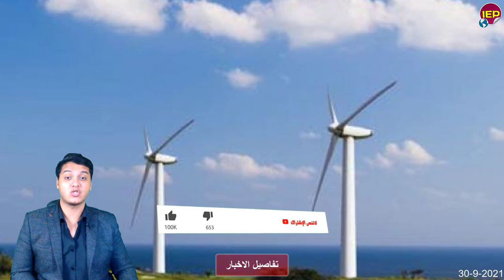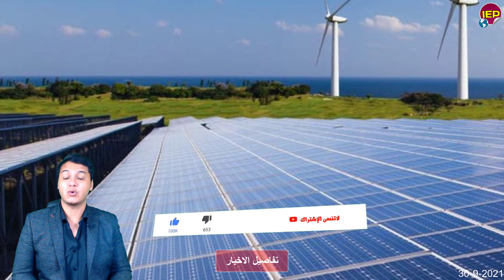عاااجل جدا السيسي يحرج جو بايدن كلمني عن سد النهضة هاام منذ قليل